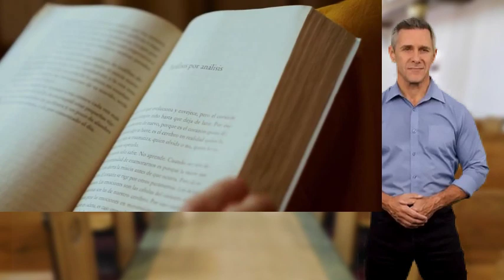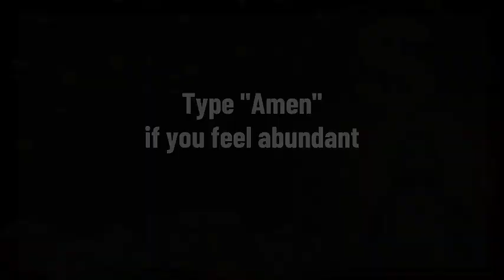I GUARANTEE YOU THE MONEY WILL COME IN LESS THAN 1 HOUR IF YOU DO THIS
Unlocking the potential to attract money in less than 1 hour is a bold promise that holds the allure of immediate financial relief and opportunity. While such a guarantee might seem too good to be true, there are certain strategies and actions that, when taken with dedication and precision, can significantly increase your chances of quickly manifesting financial resources.

💰 The Power of Intent and Action: 💰

The core of this guarantee lies in the power of intent and action. When you set a clear intention to attract money and combine it with strategic actions, you align your focus and energy toward your financial goals. The result is a heightened sense of purpose and motivation that can lead to rapid financial outcomes.

🚀 Taking Immediate Steps: 🚀

The assertion that money will come in less than 1 hour implies that you need to take immediate steps. It's about making quick decisions, being resourceful, and seizing opportunities as they arise. This could involve reaching out to potential clients, leveraging your skills, or tapping into emergency funds. The key is not to procrastinate but to act swiftly